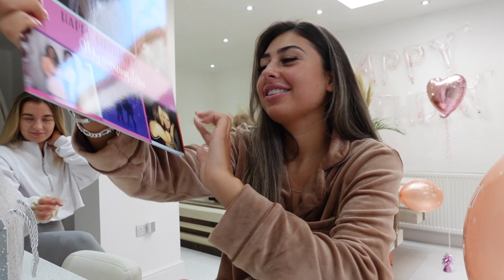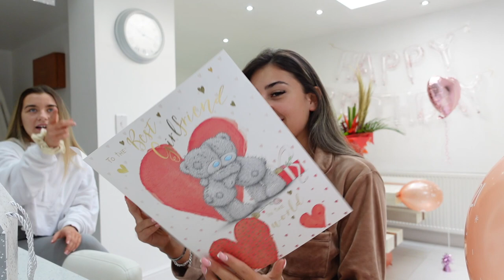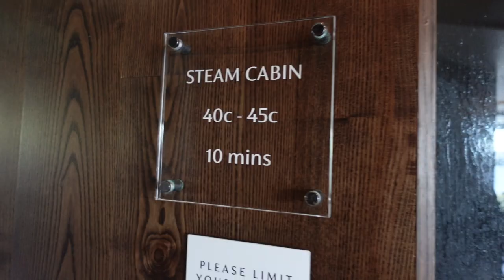ITS MY BIRTHDAY | MORE SPA FUN | PRESENTS & CELEBRATING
SPA LOCATION -
low wood bay resort and spa

SOCIALS